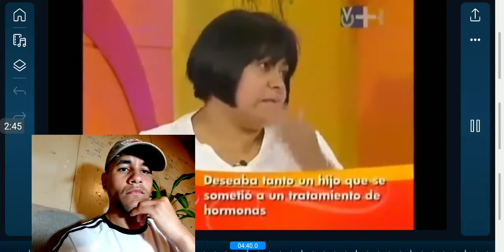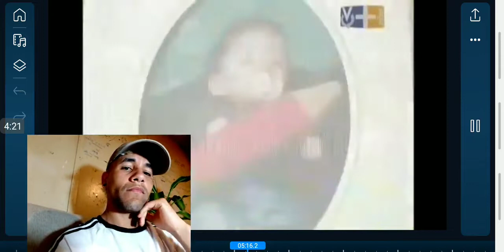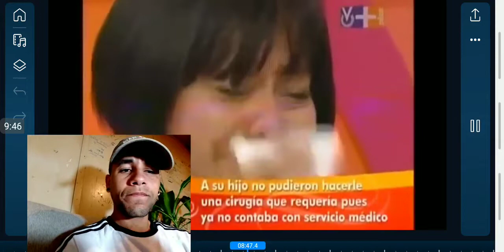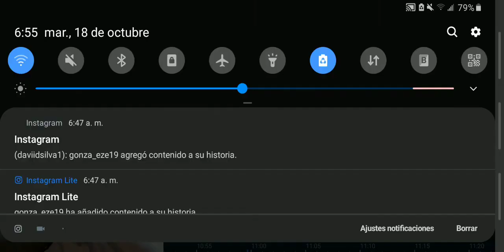Laura Bozzo El exmarido le quiere quitar su casa parte 1